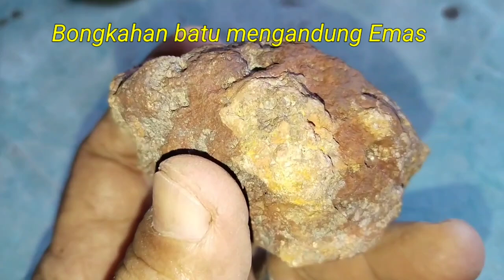Bongkahan Batu Mengandung Emas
Bongkahan batu tsb ada mengandung Emas dan sebagian lagi ada mengandung logam lainnya.